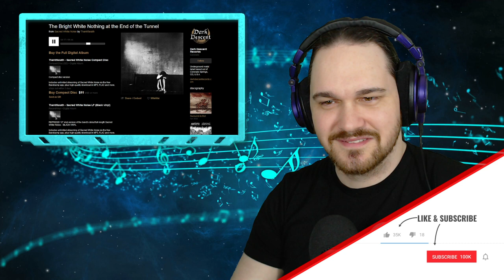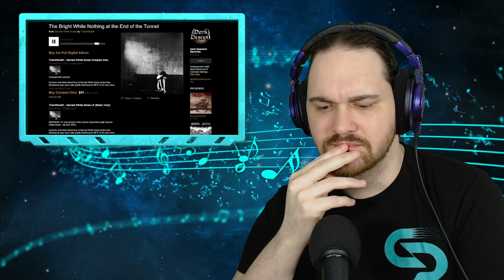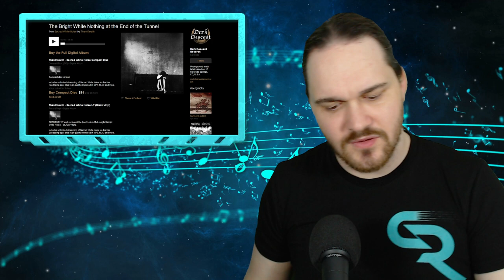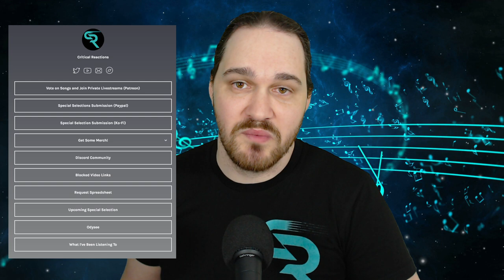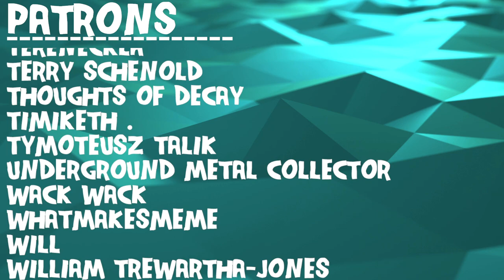Composer Reacts to Thantifaxath - The Bright White Nothing at the End of the Tunnel (REACTION)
Bryan reacts to and talks about his thoughts on The Bright White Nothing at the End of the Tunnel

0:00 Intro
0:47 Reaction
7:36 Analysis - Ascension and Decent
13:24 Analysis - Melodic Bass Lines
17:45 Analysis - A Different Way to Write Black Metal
21:12 Analysis - Melodic Black Metal
25:25 Analysis - A Cleaner Production
30:06 Analysis - A Successful Week So Far
33:32 Analysis - So What's This Song About?
44:00 Outro